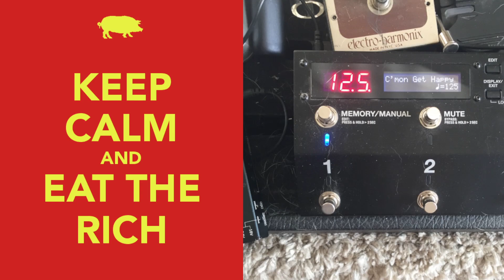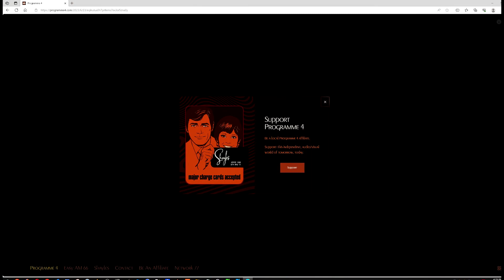"C'mon Get Happy" (Theme to The Partridge Family) - 2023-11-25 Random Soundcheck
The Partridge Family, Wes Farrell, Diane Hildebrand, Danny Janssen, and me.